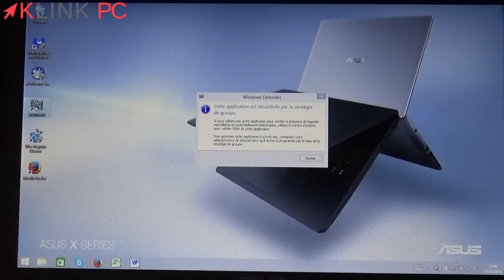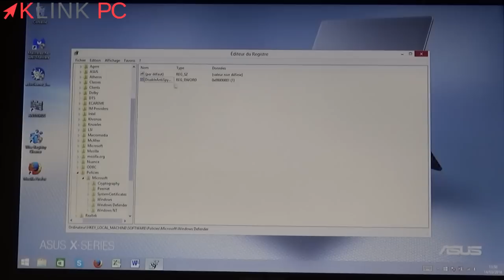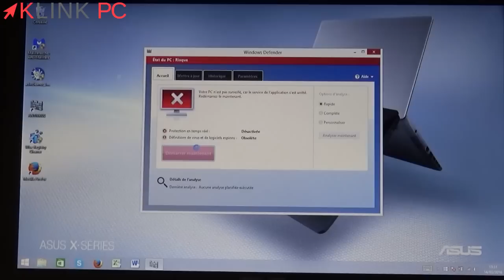Solution pour erreur Windows Defender "Cette application est désactivée par la stratégie de groupe"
Chemin à suivre :  HKEY_LOCAL_MACHINE - SOFTWARE - Policies - Microsoft - Windows Defender
Clé registre à éditer : DisableAntiSpyware
Valeur à attribuer : 0 au lieu de 1

Dans cette vidéo je vous explique comment débloquer Windows Defender avec le message d'erreur "Cette application est désactivée par la stratégie de groupe".
Il faut faire les touches Windows + R pour ouvrir le menu Exécuter.
A l'intérieur, il faut saisir "regedit".